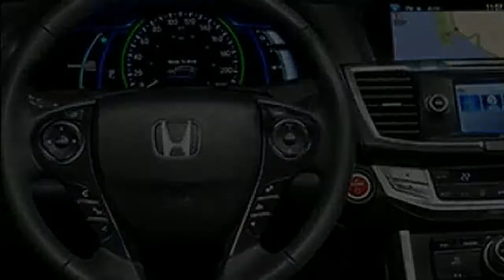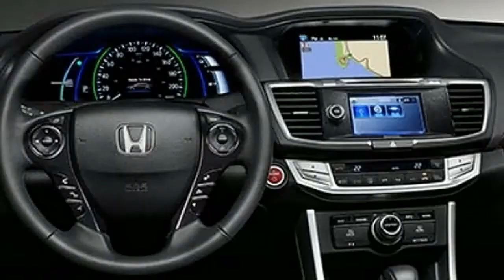[BEST] 2018 Honda Accord Hybrid Release Date And Specifications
2018 Honda Accord Hybrid Release Date And Specifications – Just like a checked urbanite which in no way, shape or form meanders off by a long shot to any city, 2018 honda accord hybrid price, 2018 honda accord hybrid interior, 2018 honda accord hybrid exl, 2018 honda accord hybrid exterior, 2018 honda accord hybrid information, ordinarily the Honda Accord crossover isn't devouring effectively to help the parkways here in provincial Unique Hampshire. Almost two years considering that the primary Honda Insight struck U.S. drift, half breeds still fight when you are voyaging tough. Autos, for example, this Accord mixture are generally more qualified to environment utilizing a lot of lifts, conceivably not a lot of height.

Frequently the Honda Accord Hybrid is a champion car in any of it has the gas just variations. Like various of its antecedents, it accepts and hard circles including a more expensive gear. In any case, that hasn't deciphered to accomplishment for the real crossover renditions. The PHEV wound up being immediately chopped out not long after following one plan year, also the first common half and half took any holiday for 2016 preceding returning a year ago or something like that. All the model is most recent, however mechanically it's generally another repeat.

# Auto Specs